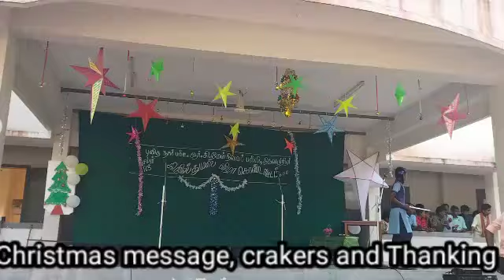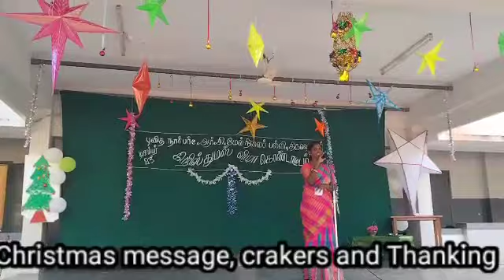# Christmas - 5 # Norbert School, TVR